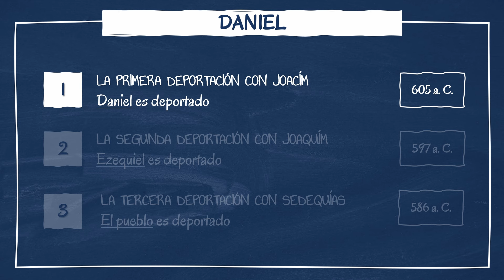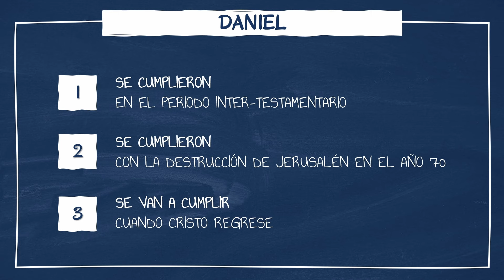La Biblia en un minuto: Daniel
🌏 Descarga el bosquejo completo de este video en la sección de recursos de nuestra web